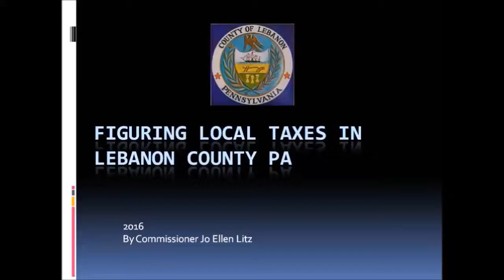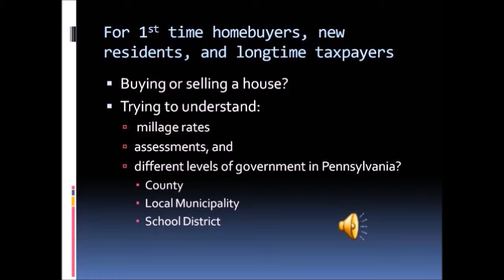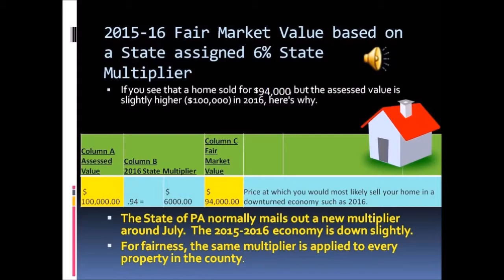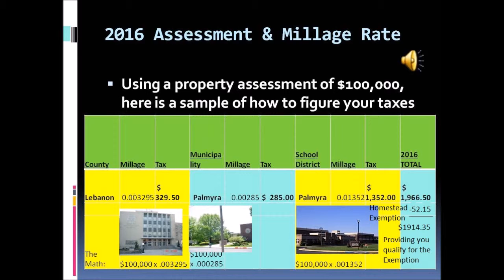Understanding Assessments Millage and Real Estate Taxes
Lebanon PA, , 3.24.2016:  An educational video by Lebanon County Commissioner Jo Ellen Litz.  Whether you are a first time home buyer, someone new to the State of Pennsylvania, or no one ever took the time to explain the levels of local taxation to you, in the comfort of your home, you can learn how our real estate tax system works in both Pennsylvania and Lebanon  County.

Someone asked through messaging how he can find out his millage. Please click on the following State link. Enter your home address. Click on View Information. You may be asked to choose the correct municipality. Click View Report. Scroll down the page to the column labeled Real Estate General. To the right will be the mills for your municipality first, then to the far right the School District mills are listed. Good luck.

Because the economy is down this year, in Lebanon County, the multiplier is 6%. Based on a State formula, other counties may have a different multiplier to apply to their assessed values. Next, an assessment is not a science, but an educated guess, subjective. Two people appraising the same parcel without comparing notes will come up with two different values. If I remember correctly, a good assessment is within 10% of a second assessment. Further, a bank appraisal is usually more conservative than a liberal appraisal to list your home on the market. In other words, there's a high and low value (the 10% range) mentioned earlier.